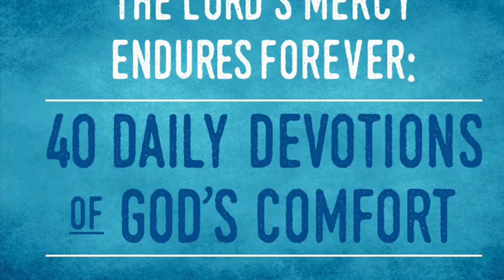God’s Comfort | Devotion 2